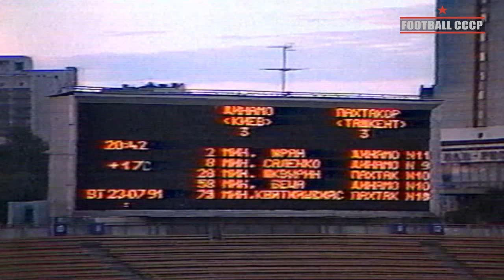20 Тур Чемпионат СССР 1991 Динамо Киев-Пахтакор 3-3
«Динамо» (Киев) — «Пахтакор» (Ташкент) - 3:3 (2:1)
23 июля (вторник) в 19.00, г.Киев, стадион Республиканский, +17 градусов, 8 800 зрителей.
судьи: Бутенко А., Бутенко В., Клементьев (все - Москва)
голы: 1:0 Юран (2), 2:0 Саленко (8 с пен.), 2:1 Шквырин (28), 3:1 Беца (58), 3:2 Пятницкий (72), 3:3 Квиткаускас (75)
«Динамо»: Кутепов, Лужный, Цвейба, Деркач, Мороз Ю. (Мороз В., 68), Ковалец (Юрченко, 72), Анненков, Алексаненков, Саленко, Беца, Юран.
«Пахтакор»: Бураков, Клочков, Магометов, Касымов, Денисов, Шарипов, Бондаренко, Пятницкий, Хасанов (Маруфалиев, 60), Шквырин, Квиткаускас. Тренер А.Иноятов.